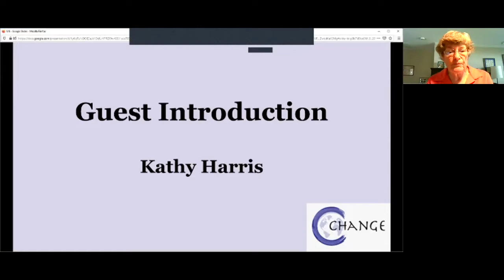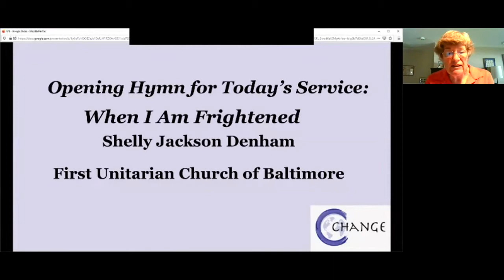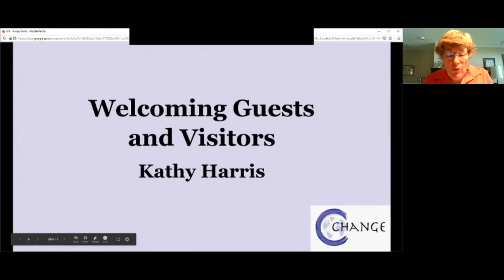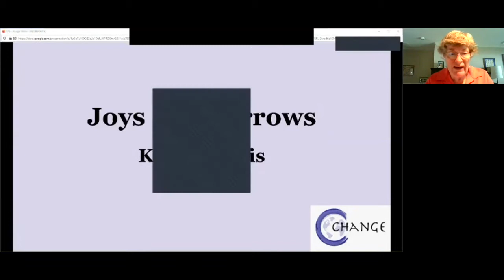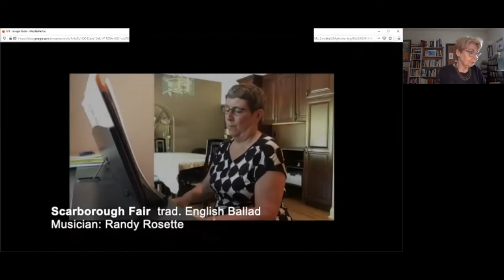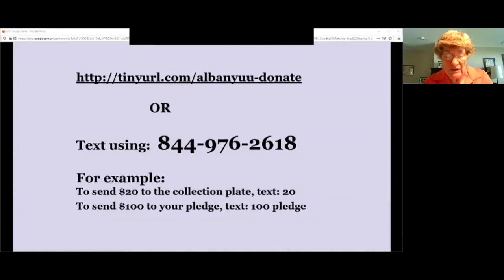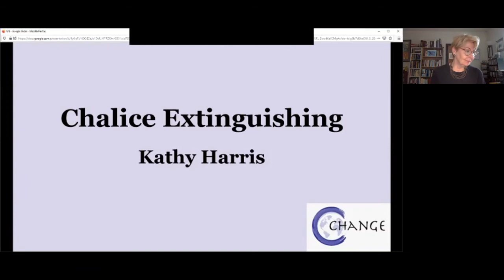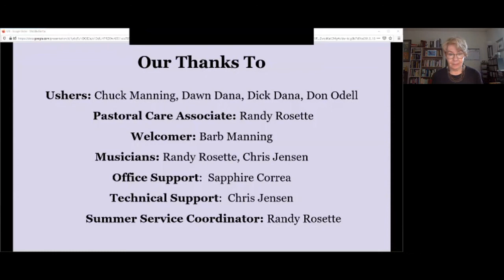Albany UU 9-6 Service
What is New and What Never Changes